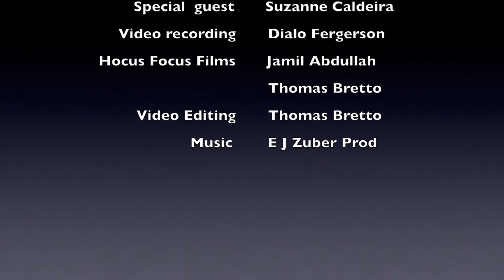The Collective Chat- Episode 3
Welcome to the 3rd Episode of The Collective Chat. Our guest Suzanne Caldeira , Vice President of Shamrock Financial Corporation discusses her unconventional path to success and the importance of financial freedom. Thank you for your support.

The Collective Team
Kendall V. Smiley
Jose' Silva
Walter Lee Thurston, Jr.
Jenn Robinson, DPT
Vania Arroyo

Video reccording
Dialo Fergerson
Thomas Bretto
Jamil Abdullah - Hocus Focus Films